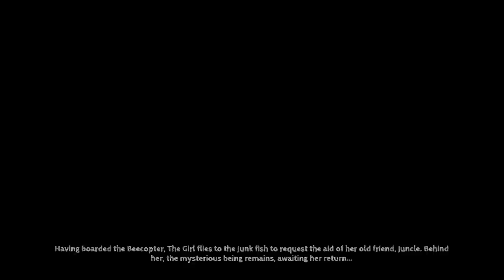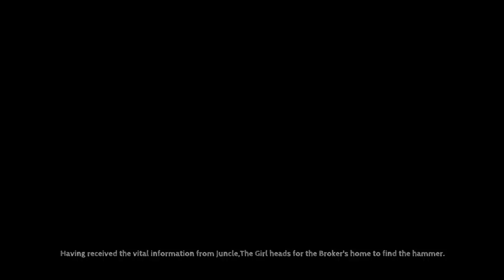Tohu | Fan Friday Strikes Back!!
This week our recommendation is the ridiculously cute point and click puzzle adventure Tohu! That's right, silly voices and terrible puzzle solving skills abound!

• Cox Omnimedia:
Founder/Executive Producer: Jesse Cox
Production Manager: Kristen Delgado
Editors: Mari Locsin
Animation: Daniel Tan

• Send your fan mail to:
Jesse Cox